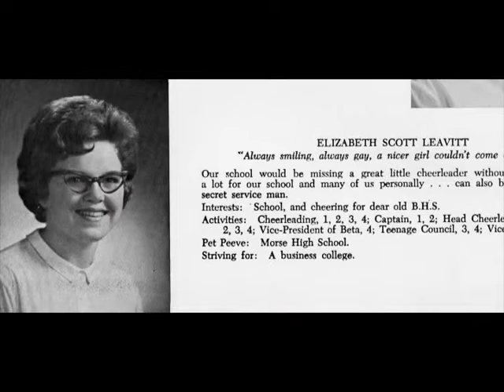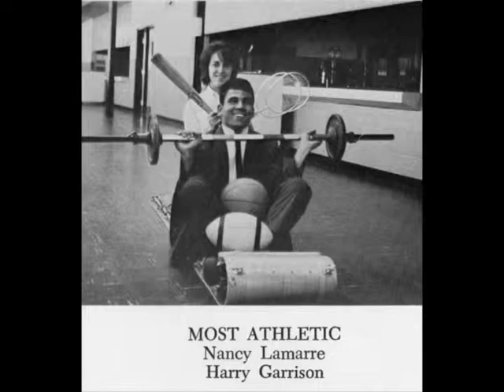BHS Memory Lane (Part 4)